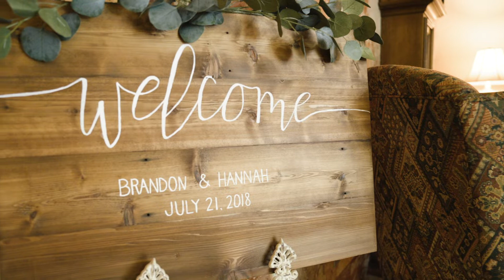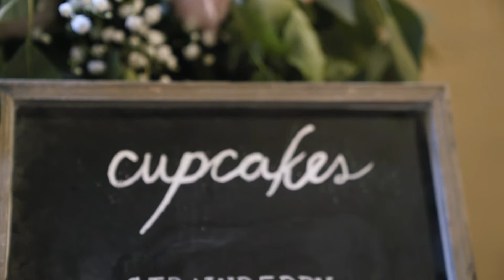Our Wedding - 7/21/18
It is amazing to look back to the most incredible day and be able to re-live all the special moments that have slipped your mind as time has passed! This video turned out SO amazing thanks to our friends Lizzy and Eric and we cannot thank them enough for all their hard work to capture our special day so beautifully. Enjoy!